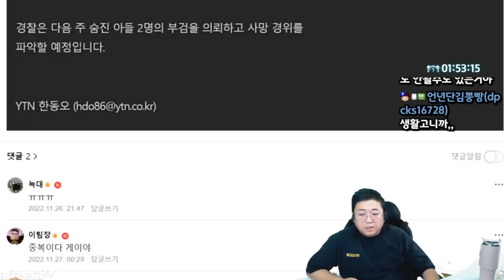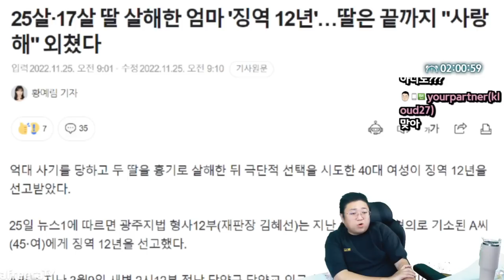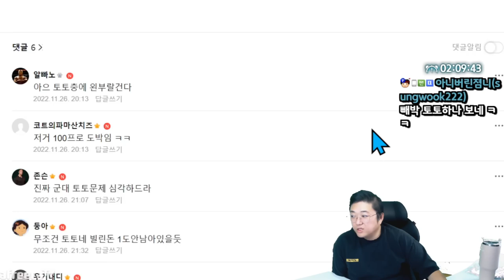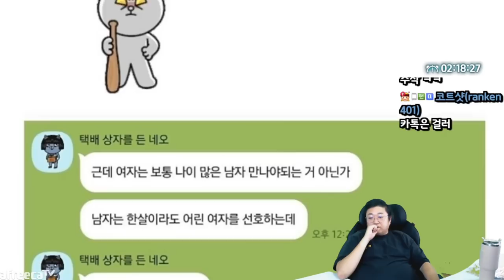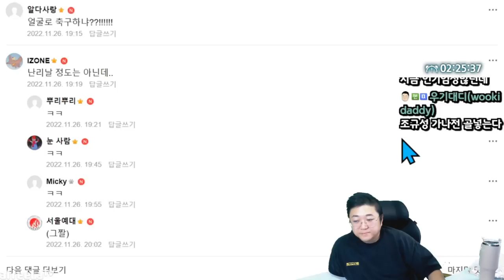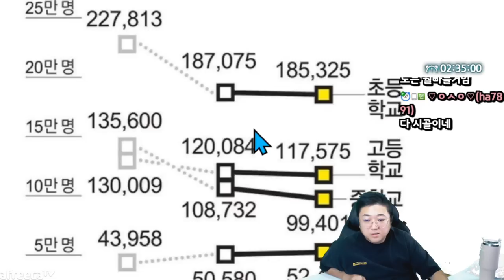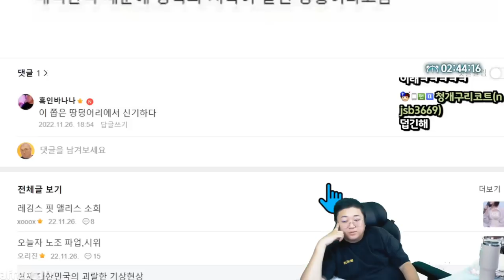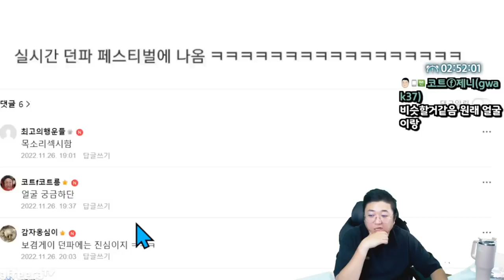여친이 임신했다... (22.11.26-4)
[음원출처]